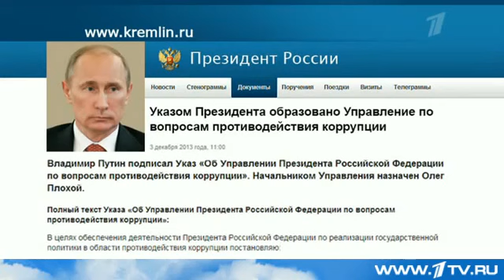Новые Меры По Борьбе С Коррупцией 2013